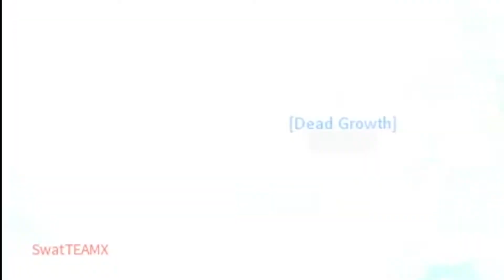[CSN:S] MAGNUM SHOOTER OR MAGNUM LAUNCHER?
Hy! ini pertama kalinya gue review senjata with komuk gue sendiri ya walaupun ditambahin editan dikit biar kesannya rame aja. But gmn tanggapan kalian tentang kedua senjata ini? dan kira2 kalian tim apa? magnum launcher or magnum shooter? :D

CSN:S Nickname : BloodyFame
PB Nickname : BloodyFame
Steam ID : jeremyhaezer

LIKE & KOMEN YA GASIH?
SEKALIAN SABSKREB ANYING.